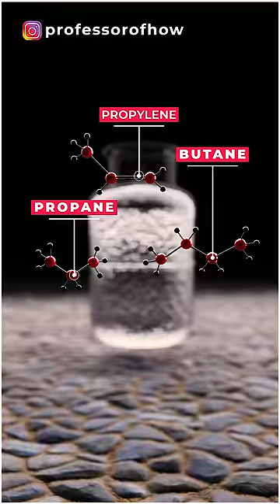How "SAFE" is Indian house Cylinder?